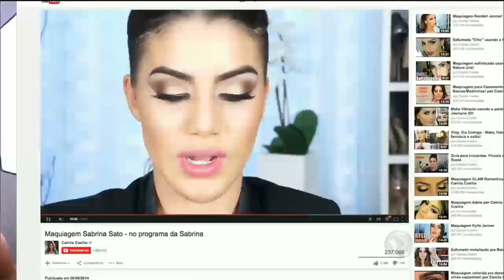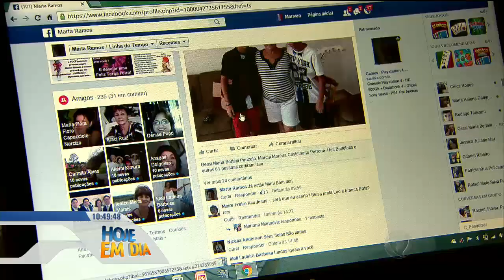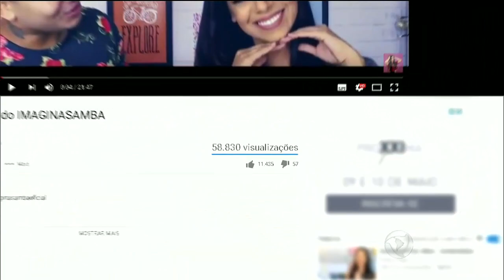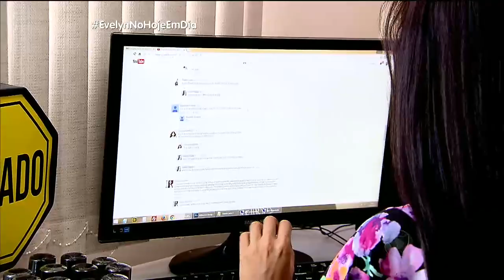Evelyn Regly lança desafio de dança no programa e Tici derruba o cenário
A Youtuber Evelyn Regly foi a convidada especial do Hoje em Dia. Ela fala sobre seus vídeos e carreira e depois lança um desafio de dança no programa. Empolgada, Tici derruba até o cenário! Confira como foi e quem ganhou!